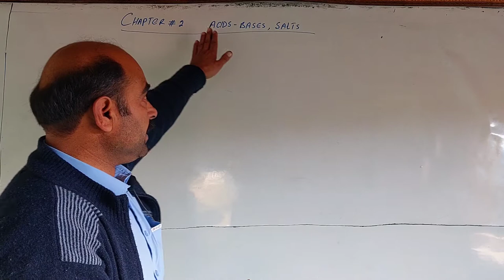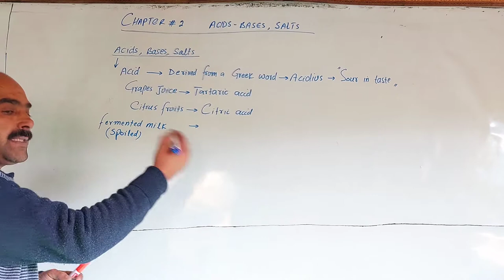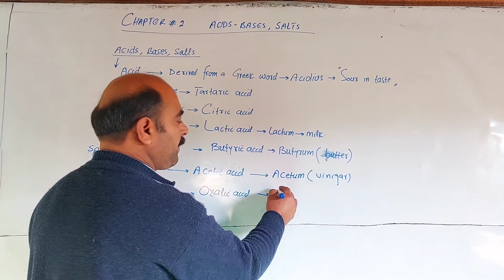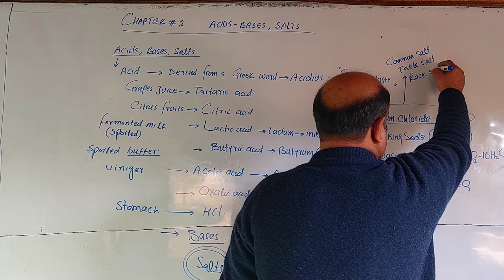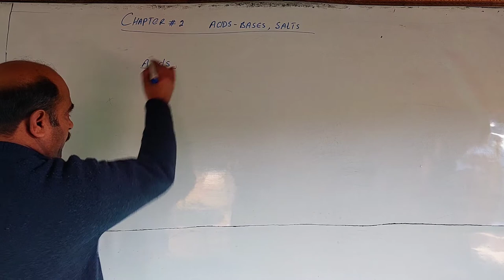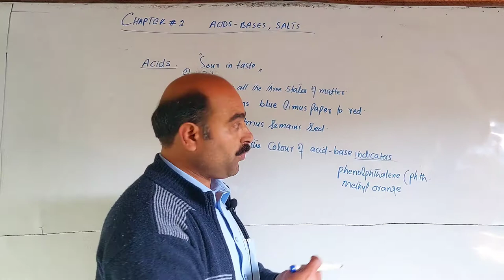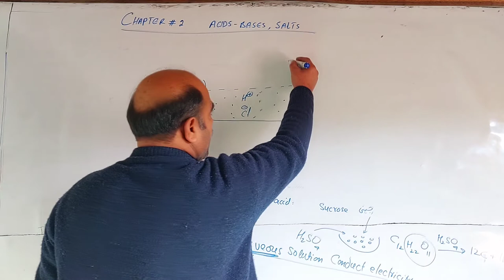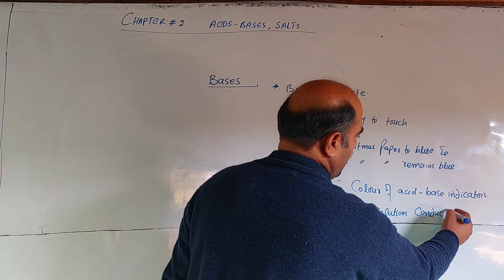ACIDS, BASES AND SALTS/CHEMISTRY CLASS/NASIB ZADA SSS/PASHTO/POSHTO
introduction to acids , bases and salts
physical properties of acids
physical properties of bases
sources of various various acids
examples of common salts
examples of common bases